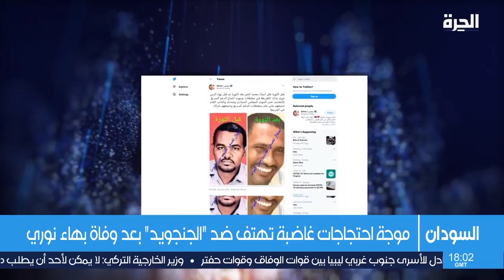تظاهرات في السودان بعد مقتل بهاء الدين نوري